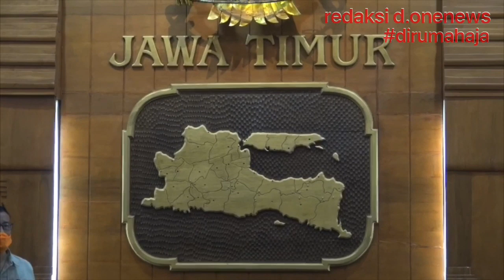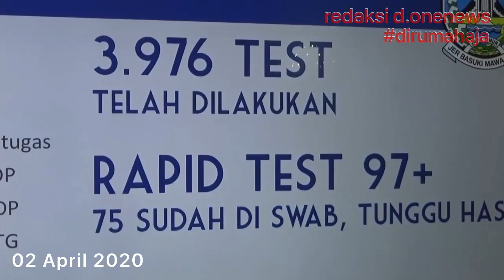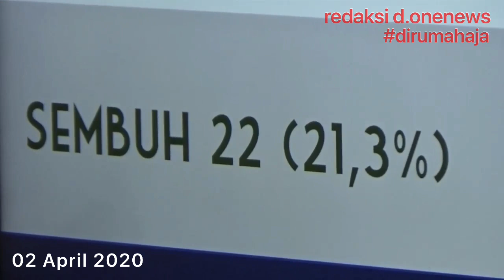307 Pemukiman Dijaga